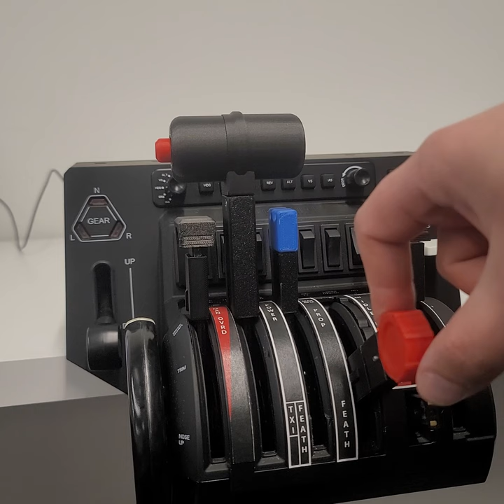ProDeskSim New TBM 850 V2 for Honeycomb Bravo Throttle Quadrant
New TBM 850 throttle mod addon for the honeycomb bravo from prodesksim.com functional GA button, detent flaps, spring loaded mixture lever with cutoff, lo and hi detents and more!